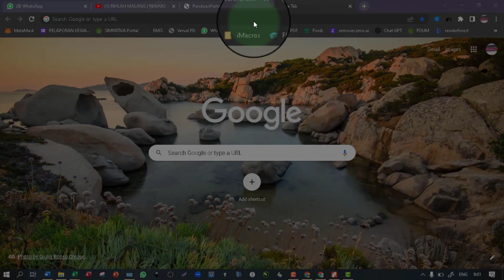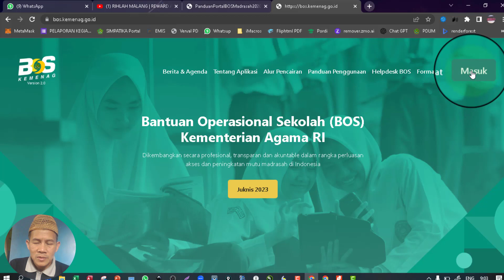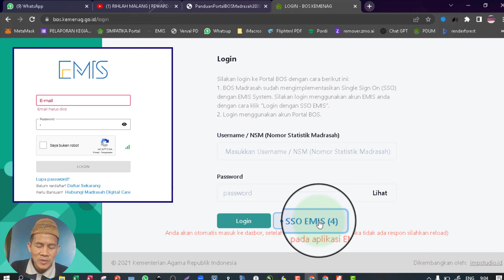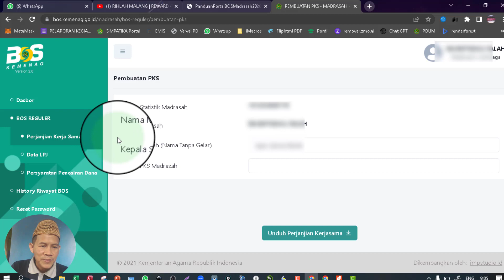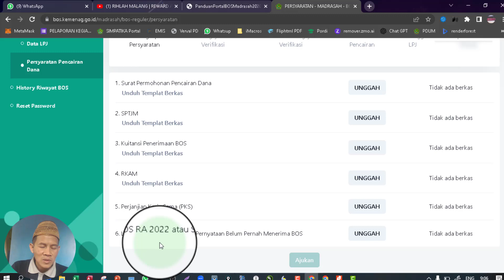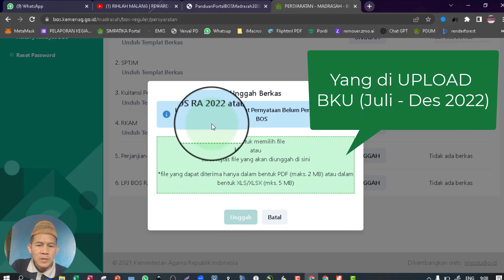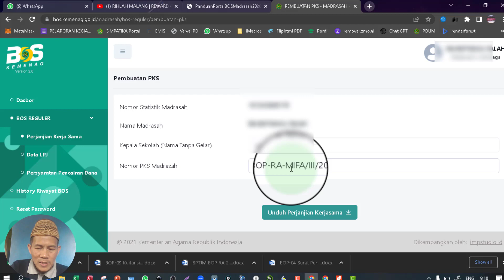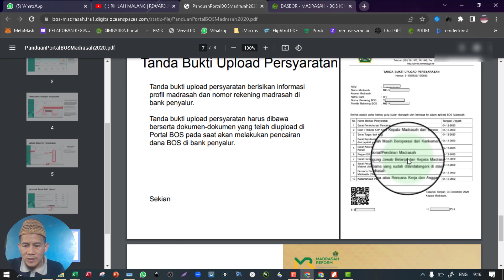Telaah portal BOS Kemenag untuk BOP RA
Channel ini berisikan sharing/Tutorial pengerjaan aplikasi/program yang berkenaan dengan IGRA, khususnya di wilayah PC CIleunyi. Ada pula Dokumentasi kegiatan IGRA , Motivasi untuk guru-guru serta serba serbi.